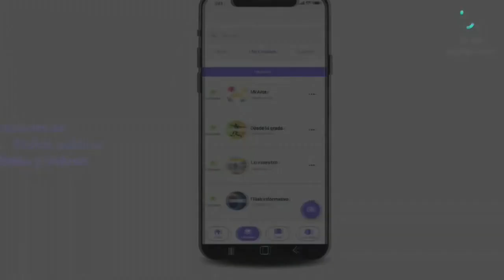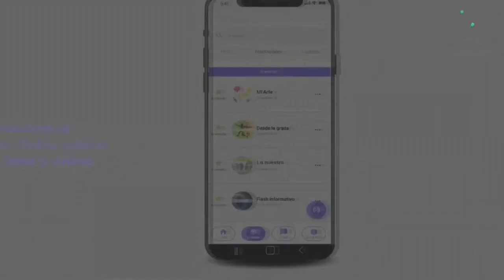Régimen chavista lanza aplicación de "denuncias" en toda Venezuela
Venezuela lanzó oficialmente su primera red social, llamada Ven App, con el objetivo de recibir denuncias sobre problemas cotidianos en las comunidades, como fallas en los servicios, pero expertos alertan de que puede ser un paso para crear un "Gobierno digital" que puede virar a una herramienta de mayor control de datos.